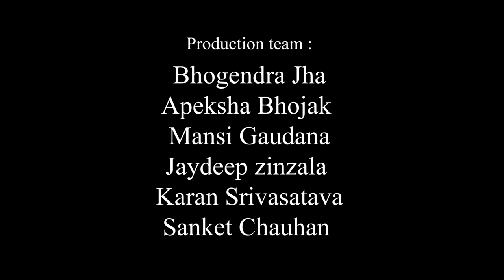Beholder- A fashion film on Plus size ll Body positivity ll Breaking the stereotypes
"To be beautiful means to be Yourself!
You don't need to be accepted by others.
You need to accept yourself."

Beauty is in the eye of the beholder, and this statement is especially true for Indian women. No matter what size or shape you are, you have the right to feel beautiful. It's time to embrace our differences and accept ourselves for who we are.

Beholder-Plus Size Body Positivity encourages Indian women to be wise beholders who see beauty in all shapes and sizes. We believe that all sizes are beautiful, and that it's important to be comfortable in your own skin. With this in mind, we strive to promote body positivity among Indian women by providing resources and support on how to love yourself no matter your size or shape. Let's join together and spread the message that beauty comes from within!
Jaimil Joshi x Advinz.Group

Directed & conceptualized by
Jaimil Joshi

Managed & Produced by
Advinz Group
Adit suvarna
Vinit Rao
Yashaswee Sharma

Hir Chauhan click

Outfits by
Shafaf Fashion

Makeup by
Shraddha Parmar
Dhara Sejpal
Drashti Trivedi

Styling by
Dhiraj Pandit
Dhara Sejpal
Rudra Dave
Shaili Mehta

Production team
Bhogendra Jha
Apeksha Bhojak
Mansi Gaudana
Jaydeep zinzala
Karan Srivastava
Sanket Chauhan

Featuring Participants of Anubhav

Pruthvi Rathod
Shaili Mehta
Isheeta Hindocha
Sweta parekh
Sweta Chaudhary
Het Bhavsar
Nishita Modi
Deval Shah
Riya Bajaj
Riddhi Thakkar
Simran Kalwani
Pranali Sonkusare
Radhika Buddha
Meghana Oza
Jalpa Gajjar
Kajal  Padia
Ankita Thakar
Jyoti gauatm
Komal harwani
Rajashree Vora

Special Thanks
Swati Joshi
Amir Sipai
Zill Gajjar